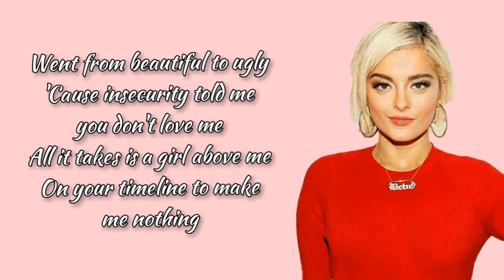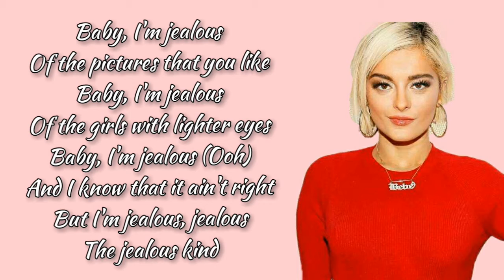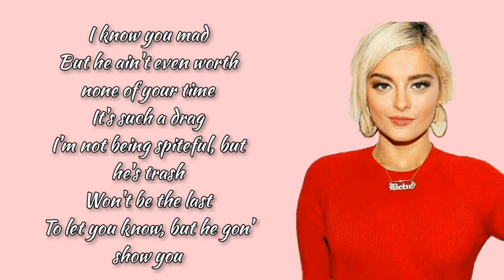Bebe Rexha - Baby, I'm Jealous (Lyrics) (ft. Doja Cat)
Song credit

Credits:
Director: Hannah Lux Davis
Producer: Brandon Bonfiglio
Production Company: London Alley Entertainment
Special thanks to: Charli D'Amelio, Avani Gregg & Nikita Dragun

I'M Jalous song (Lyrics)

This is me, a woman in dichotomy
I love me, until I don't

[Chorus: Bebe Rexha & Doja Cat]
But I'm jealous, jealous (Haha)

Sunny side up, I got egg on my face

My apologies for looking on your history

I don't even be askin' him, "Who that chick?"
Uh-huh, who that chick? Nah

Tell lies until they buggin' and they pants on fire, uh
I stole ya man

But I'm jealous, jealous (Uh-uh)

[Outro: Bebe Rexha & Doja Cat]
I'm jealous of her (Yeah)
I need ya number (B-baby I'm)
She doesn't love ya
Boy lemme show ya (Baby I'm jealous)

Featuring
Doja Cat
Produced By
Jason Gill & Jussifer
Written By
Jason Gill, Pablo Bowman, Bebe Rexha, Doja Cat, Justin Tranter & Jussifer

Hope you like this song lyrics

Follow me on socal media handels